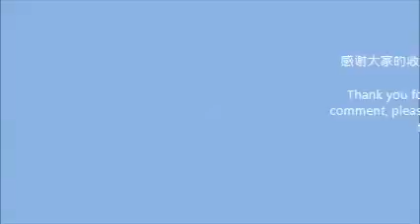12 Nightime Skincare Routine 晚间护肤 | HikarikwmTV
Nightime Skincare Routine / 晚间护肤

大家好。我是小光。
欢迎来到我的视频。
今天这个影片是要跟你们分享我最近的护肤产品。
我一直以来都是比较注重保湿多过美白。我的肌肤是混合肌，嘴巴附近是比较容易显示脱皮现象。
希望大家在我的频道里找到你喜欢的东西，然后支持我。
假如大家有何意见请在下面留言，跟我分享。

Hello! My name is Hikari.
Today's video is about my nighttime skincare routine.
I had combination skin, the area around my mouth will frequently shows dry and chap skin.

Product Mention/产品：
Avialla Moisture Milk Cleanser
Tony Moly Fermant Snail Toner
Tony Moly Ferment Snail Emulsion
Tont Moly Ferment Snail Cream
Apieu Honey & Milk Lip Sleeping Mask

Youtube 可以赚钱吗？你想要知道Youtube是怎样赚钱吗？
欢迎对做Youtube影片有兴趣的人和已经在做Youtube 影片的人来询问。